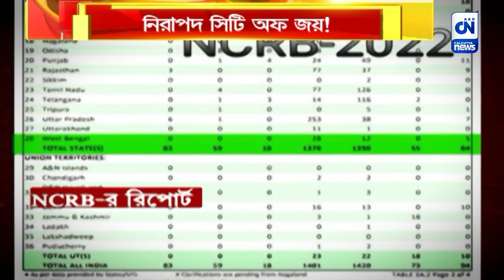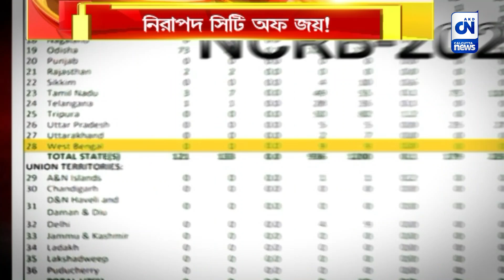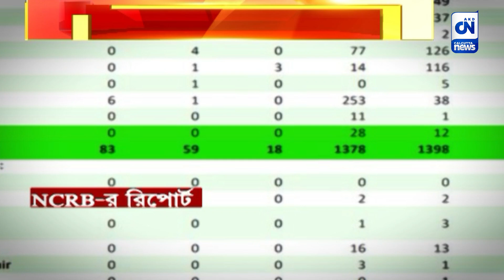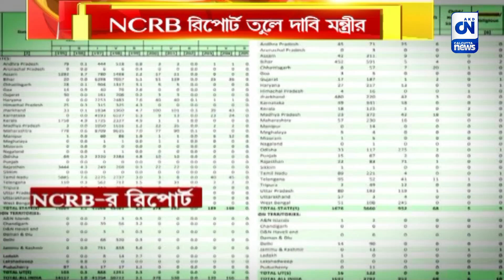নিরাপদ সিটি অফ জয় ! NCRB রিপোর্ট তুলে দাবি মন্ত্রীর, RTI তথ্যে উল্টো খতিয়ান | ক্যালকাটা নিউজ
নিরাপদ সিটি অফ জয় ! NCRB রিপোর্ট তুলে দাবি মন্ত্রীর, RTI তথ্যে উল্টো খতিয়ান

দেশের মধ্যে নিরাপদতম শহর সিটি অফ জয়। সম্প্রতি দাবি করেছেন রাজ্যের নারী ও শিশুকল্যাণ মন্ত্রী শশী পাঁজা। NCRB রিপোর্টের প্রসঙ্গ উল্লেখ করে এই দাবি করেছেন মাননীয়া মন্ত্রী। কিন্তু RTI রিপোর্ট বলছে অন্য কথা। সংখ্যার কারচুপিতে সত্য ঢাকা হয়েছে, NCRB রিপোর্ট আর RTI রিপোর্ট খতিয়ে দেখে এই দাবি করছেন RTI কর্মীরা